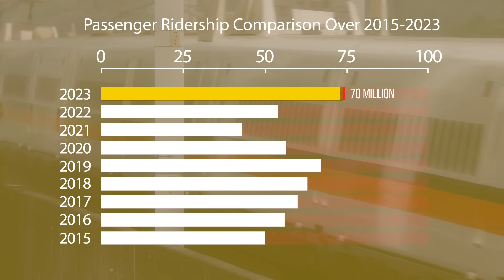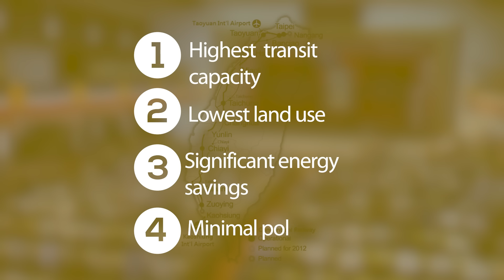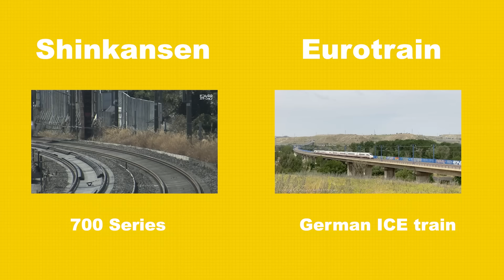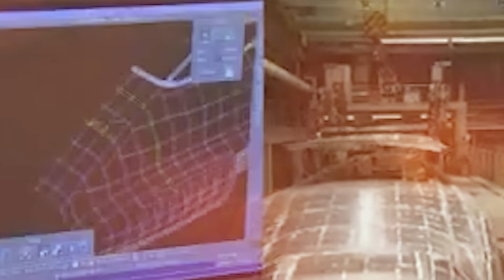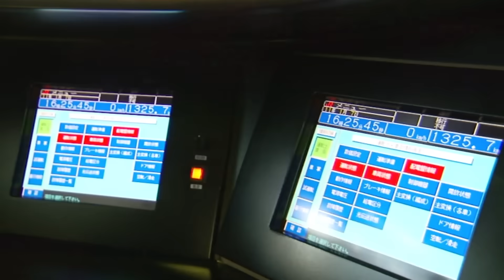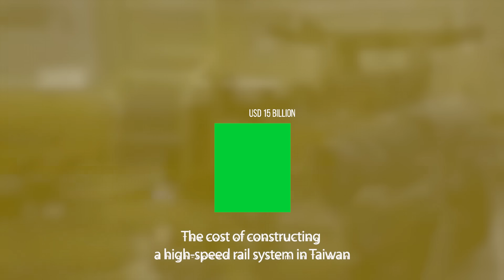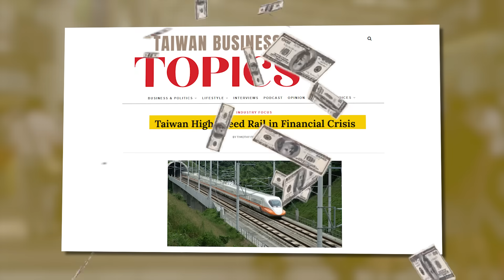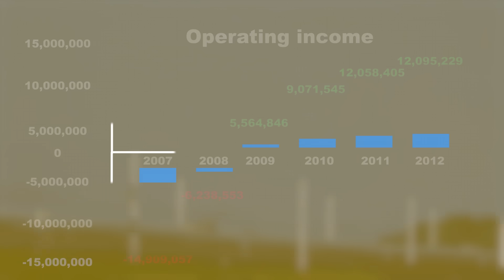Taiwan’s High-Speed Rail: Combination of Japanese-European Technology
Join us as we explore the incredible story of Taiwan's High-Speed Rail (HSR) – from its beginnings during the "Taiwan Miracle" economic boom to its current success in transforming transportation across the island. 🚄
Discover how Taiwan’s HSR has achieved 99% punctuality and carried over 70 million passengers annually, making it one of the most efficient high-speed rail systems in the world. Learn about the cutting-edge technology, engineering marvels, and challenges faced in building and expanding this 350 km railway.
🚄 Highlights of Taiwan's High-Speed Rail:
• Origins and Development: Learn how Taiwan’s HSR began in the 1970s, leading to the groundbreaking construction starting in 1999.
• Technological Innovations: Find out why Taiwan opted for Japanese Shinkansen technology, customized to European standards, and the incredible engineering feats involved in building this high-speed network.
• Safety First: Learn about the Disaster Warning System (DWS), which ensures passenger safety during natural disasters, such as earthquakes and typhoons.
• Impact and Expansion: Taiwan's HSR isn’t just about speed – it’s about connectivity and growth. We’ll look at its economic impact, government interventions, and future extensions to Yilan and Pingtung.
This video also covers the financial challenges faced by Taiwan HSR Corporation, including the reasons for the cost overruns, the government’s bailout, and the eventual path to profitability.